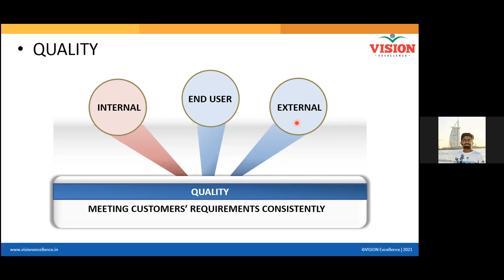6 QUALITY CUSTOMER REQUIREMENT Dr GSK 23 NOV